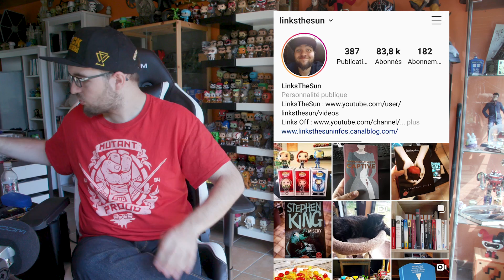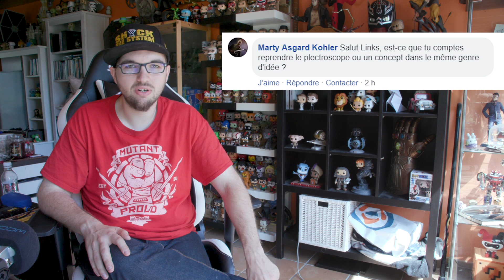Le Point - Août 2019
Le Point Culture sur les Pokémon 3 est dans la boîte, je fais donc le Point avec vous sur ce qui va continuer, ce qui va s'arrêter et ce à quoi vous pouvez vous attendre pour les mois qui viennent sur Links Off et LinksTheSun !

Discord (lien valable jusqu'à ce que des trolls en abusent)